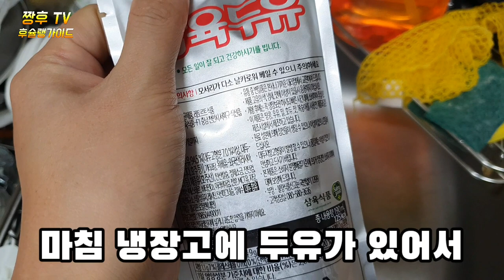400번만에 된다구요???/달고나커피/ no talking make dalgona coffee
요즘 핫한 달고나 커피를 만들어 봤습니다.
이번편은 그냥 음악과 영상으로 달고나 커피를 만드는 과정을 리얼로 담아봤습니다.

I made a hot dalgona coffee these days.
In this movie, I just filmed the process of making dalgona coffee with music and video.

最近我尝试过做热卖的甜点咖啡。
本篇用音乐和影像真实地展现了甜咖啡制作过程。

最近ホットなタルゴナコーヒーを作ってみました。
今回はただ音楽と映像で タルゴナコーヒーを作る過程をリアルにしました。

Dạo này mình đã pha thử cà phê Dalgona rất hot.
Trong tập này, chúng tôi đã quay lại quá trình pha cà phê hoặc âm nhạc.

ผมทํากาแฟหรืออะไรที่ฮอตๆมาครับ
ในตัวอย่างนี้ ฉันรวบรวมมันเอาไว้ ในรูปแบบของดนตรี วีดีโอ และกาแฟ